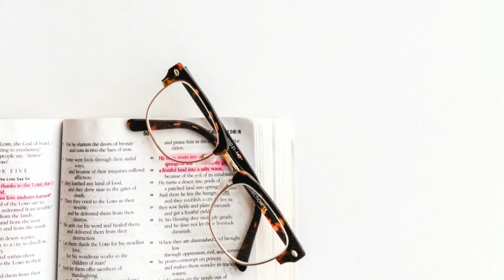What does it means that the Bible is inspired?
When we say that the bible is inspired, does it mean the bible is an inspirational book? Listen and find out.